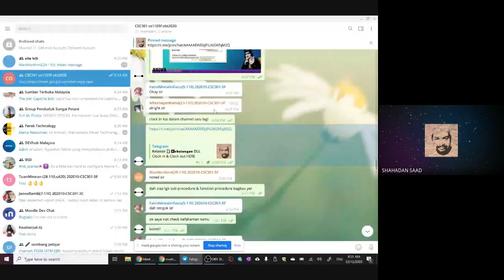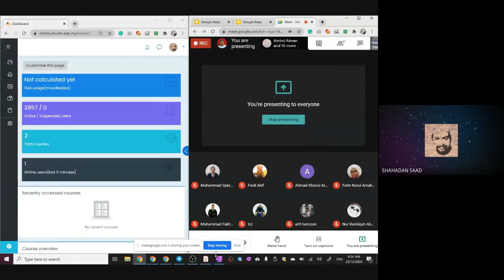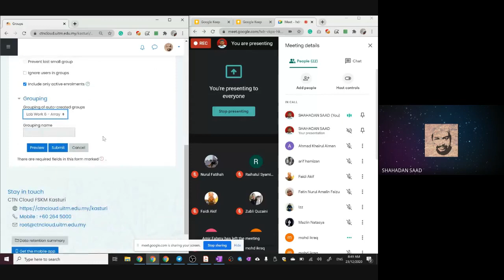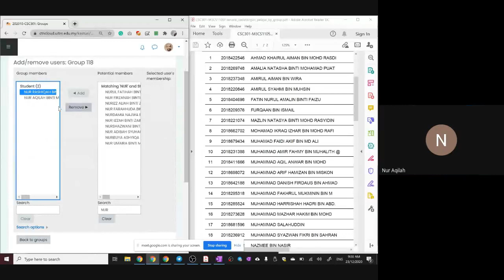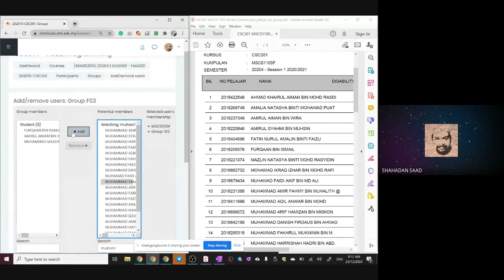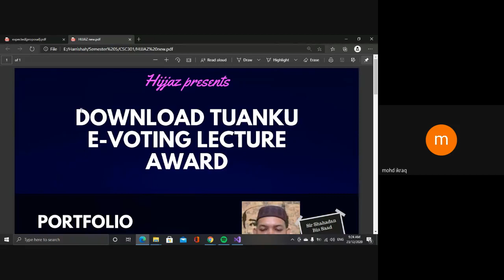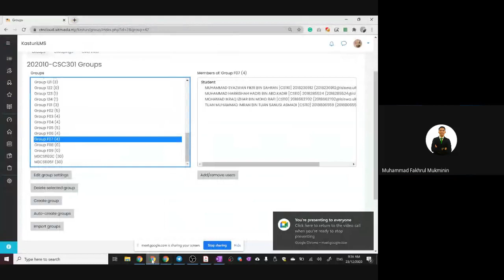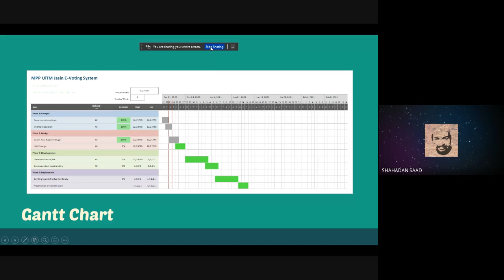SEM202010 CF - CSC301 Group Assignment - Proposal Presentation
Week 10
23 December 2020
8:00 am - 10:00 am

hdr vkpx hkw 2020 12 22 at 16 25 GMT 8.mp4